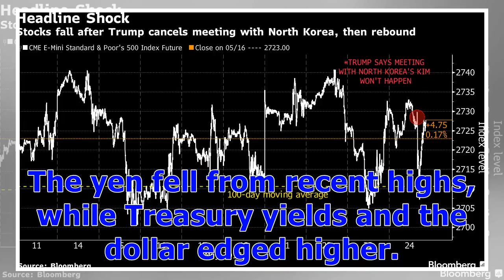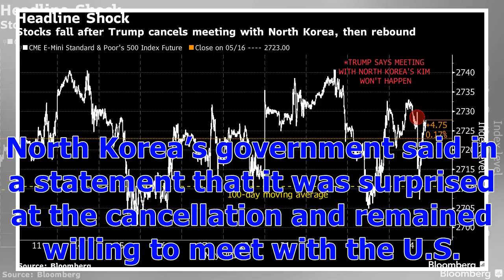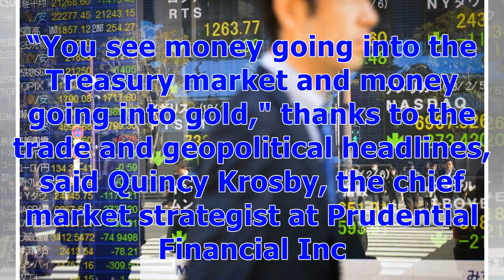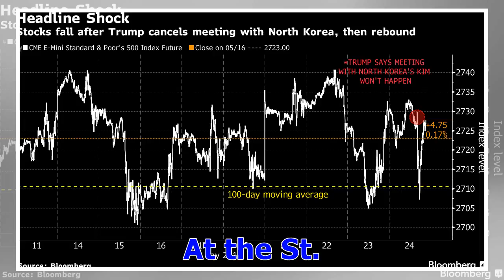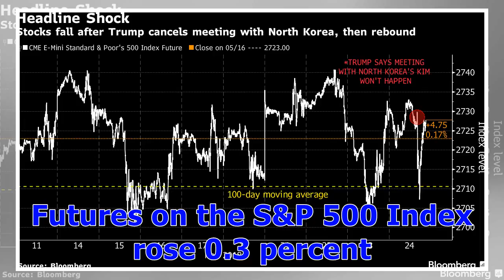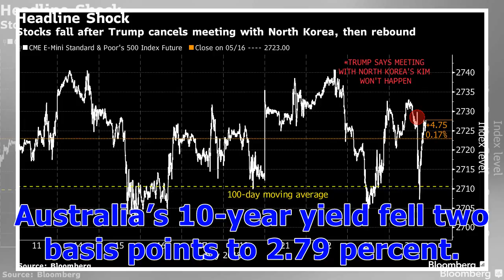Asia Stocks Mixed as Korea Summit Off; Yen Slips: Markets Wrap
markets By Updated on U.S. cancels North Korea summit, considers car-import tariffs Treasuries rose with gold and yen as investors seek havens Trump Says Military 'Ready' After Cancelling Kim Summit Asian stocks pared opening losses stemming from the cancellation of the U.S.-North Korea summit, as Pyongyang offered an olive branch. The yen fell from recent highs, while Treasury yields and the dollar edged higher. Shares in Japan, China and Australia fluctuated while those in Korea and Hong Kong ...